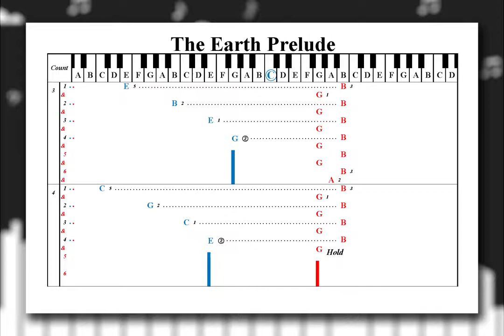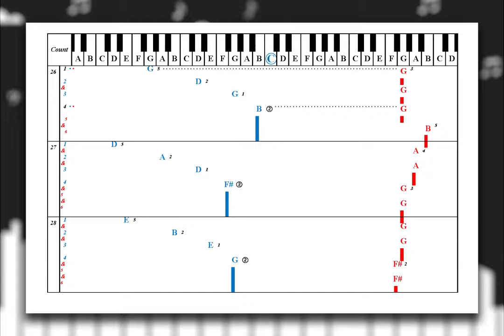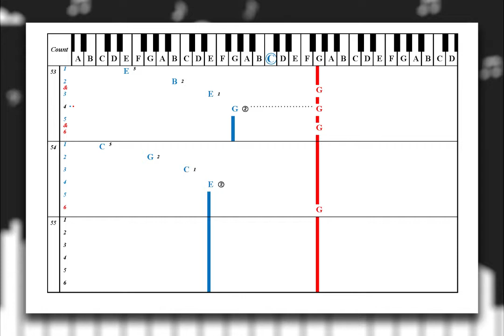Learn to Play "The Earth Prelude" by Ludovico Einaudi | Play Piano by Letters (Part 1)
An Alternative Way to Learn and Play "The Earth Prelude" using Letters instead of Notes!

If you would like to purchase the complete Piano Tab for "The Earth Prelude" by Ludovico Einaudi visit